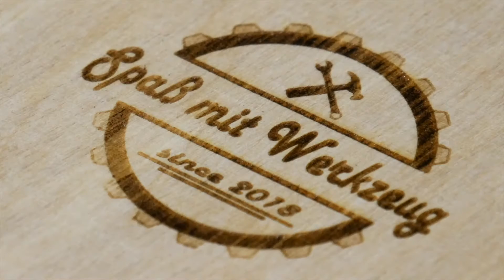Festool Teppichentferner TPE-RS 100 🛠 UNBOXING + im Einsatz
In diesem Video wurden folgende Geräte benutzt:

Spaß mit Werkzeug, das sind Kevin, Thilo und Alex. Wenn du genauer wissen willst, was und warum wir das hier machen, dann guck dir unser erstes Video an

Wir erstellen die Videos um die Baufortschritte zu dokumentieren und den Spaß daran mit euch zu teilen. Wir werden von niemandem bezahlt und sagen ungefiltert unsere Meinung zu den Vorgestellten Geräten.

Wir sind Hobby Heimwerker und handeln nach besten Wissen und Gewissen. Wir präsenteren wie wir vorgehen, übernehmen aber keine Haftung und Verantwortung für andere. Jeder ist mit seinem gesunden Menschenverstand für sein Handeln verantwortlich.